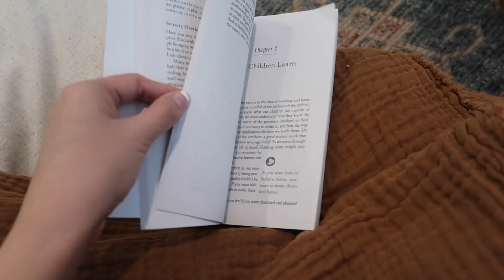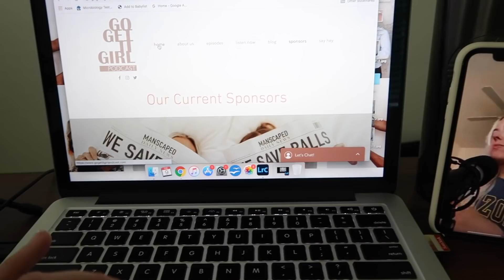day in the life of a stay at home working mom w. a 5 month old || ftm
AMAZON STOREFRONT:

Most home decor is from target if you're curious! :)